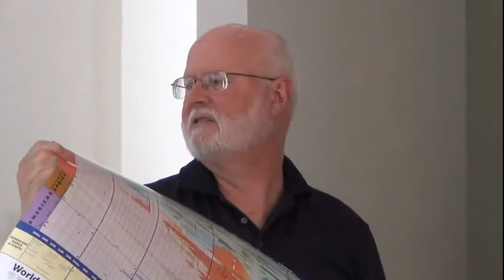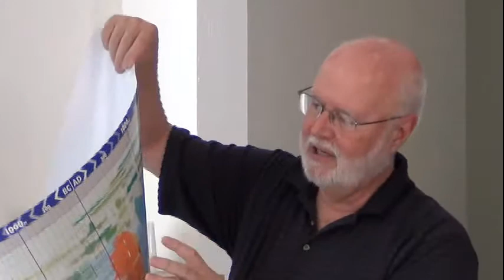TH1 -- Councils, Monks, Popes and Augustine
The fifth lecture in Church History 1. Class lecture for Lakeside Institute of Theology.